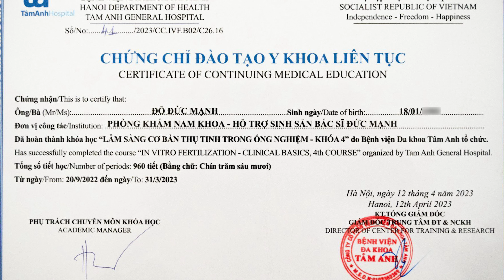Bí Quyết Tăng Tần Suất Quan Hệ Vợ Chồng Từ 1 Phút Lên 10 Phút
Bạn đang muốn kéo dài thời gian quan hệ để mang đến trải nghiệm tuyệt vời hơn cho cả hai? Trong video này, chúng tôi sẽ chia sẻ những bí quyết giúp tăng thời gian quan hệ từ 1 phút lên 10 phút một cách tự nhiên và bền vững. Từ các bài tập luyện cơ sàn chậu, kỹ thuật kiểm soát hơi thở đến việc xây dựng lối sống lành mạnh, tất cả sẽ được hướng dẫn chi tiết để bạn có thể áp dụng dễ dàng. Hãy xem ngay để cải thiện sức bền và tạo sự thăng hoa trong đời sống vợ chồng!

Nhấn vào đây để bác sĩ và đội ngũ cộng sự hỗ trợ tư vấn ngay lập tức:
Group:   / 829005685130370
Fanpage:   / bacsiducmanh